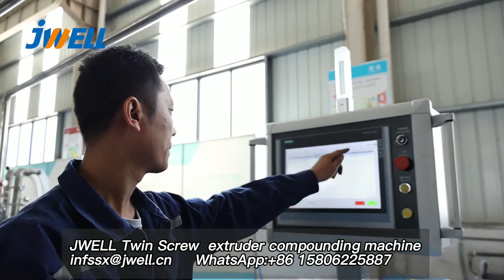JWELL Machinery twin screw extruder compounding machine (Video)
Sales manager : Lily Xu
JWELL Machinery was founded in 1978, Chinese largest plastic extrusion machinery manufacturers with over 40 years in extrusion industry .7 production base , more than 3000 employees, having a strong technical & after sales service team for serving more than 150 countries.
(5) Extruder,Screw, barrel production
(6) Chemical fiber( PET,PA6,PP,POY,FDY,BCF) machinery
(7)Component of plastic extrusion equipment (Crusher, shredder, mixer, dryer, etc)

What is board  Extruder meanin?
What is  Sheet Extruder definition?
What is film extruder material?
What is extruder application?
What is extrusion machine diagram?
What is extruder diagram?
What is extruder design?
extrusion machine meaning?
How is it to make Sheet plate?
How to manufacture PP/PC/PE Sheet plate?

The advantage of JWELL PP/PC/PE/PET/PS/ABS  Sheet Extrusion line
JWELL-extruder manufacturers-extruder company-extruder line